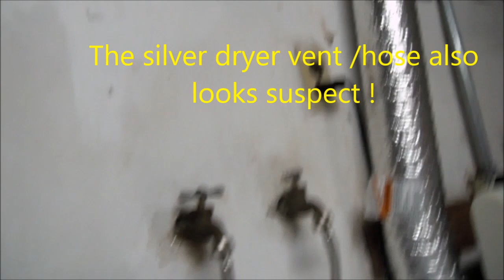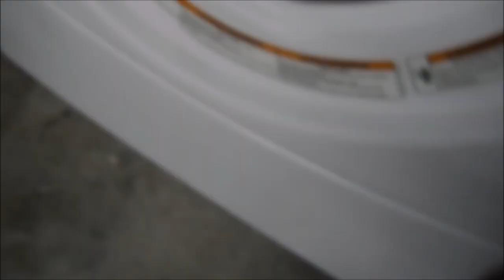Maytag Service 707443-8347